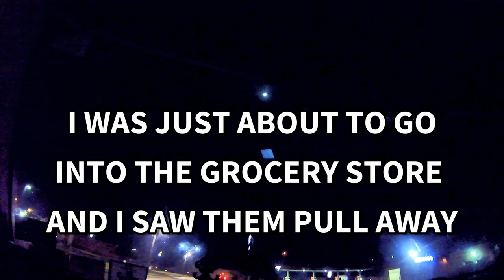We Are Connected!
Chased down a Minivan! Purchased groceries! And met an Amazing Human Being! If you want to read about how I began participating fearlessly in this world then read this slice from my life. It 100% really happened!